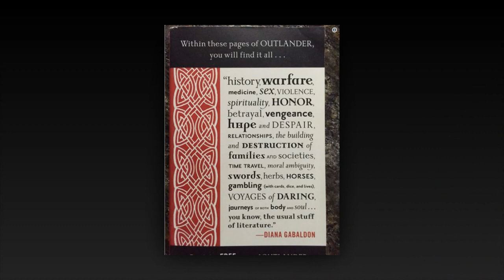A 15 year old Outlander cover has been Diana Gabaldon revealed and it’s everything